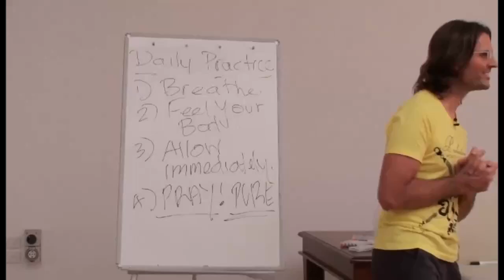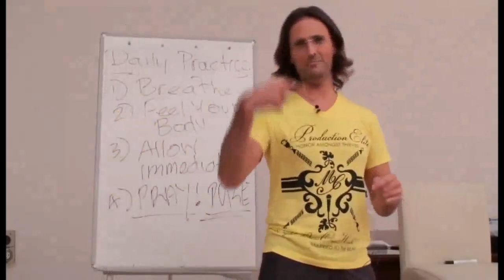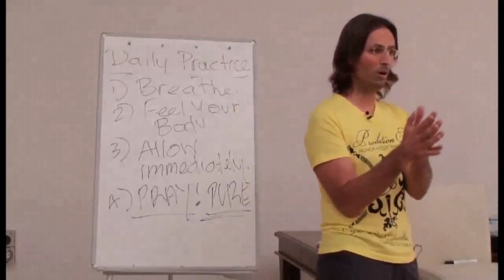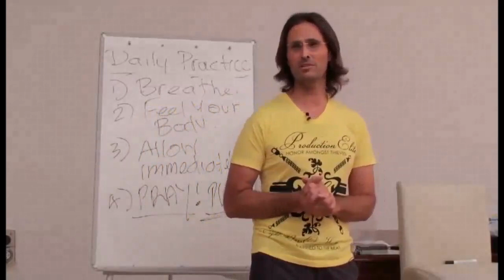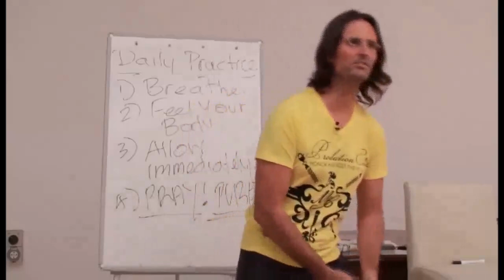When Feeling My Fear Does the Memory Come Back? Talk to God Honestly, Anger Blocks With God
FULL ORIGINAL:
20091024 The Human Soul - Fear Revisited P2

Cut:
23m30s - 28m22s

“LOVE ISN’T JUSTICE.”
@ 25m15s

“WHEN THE FEELING IS PRESENT THAT UNLOCKS EVERYTHING ELSE.”
@ 25m48s

“IF I’M NOT RIGHT NOW CONNECTING WITH THE CAUSAL EMOTION, THEN I DON’T WANT IT.”
@ 26m40s

“WHEN YOU’RE TRUTHFUL WITH GOD, IT WILL OPEN YOU UP.”
@ 27m22s